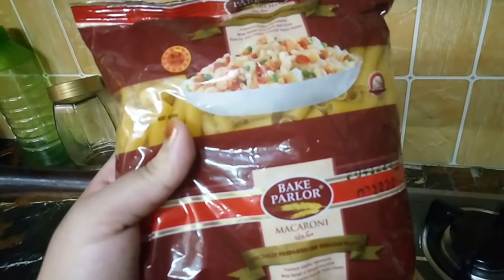How to make chicken Macaroni | دیسی سٹائل چکن میکرونی || Easy nd Delicious Macaroni Recipe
Hi i am vlogger nd Influencer . in my videos you found Make up tips + Beauty tips + Fashion + Styles nd a lot more
so dont forget to watch my channal

nd press the 🔔 i con to get future videos notification .